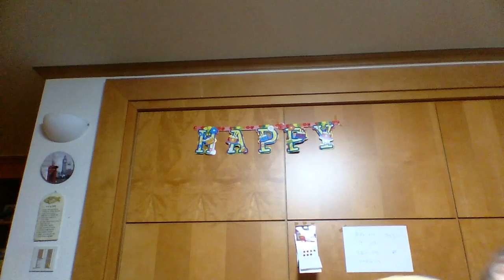‹Kids›Soo：터닝메카드 궁극의 합체1